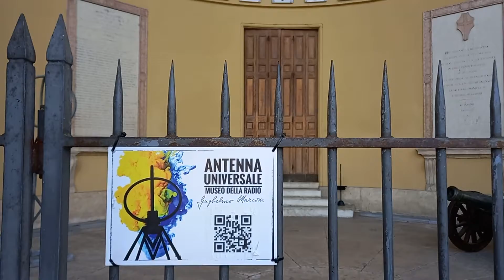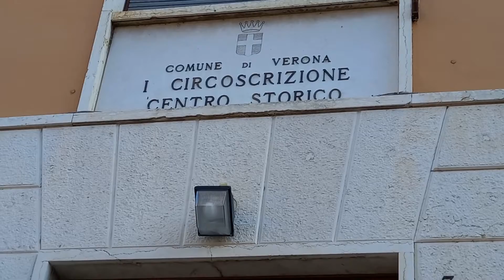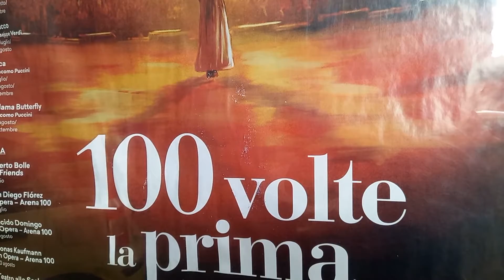VIAGGIARE in Veneto con RickType VERONA di mattina....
Salve ragazzi, una nuova appuntata di VIAGGIARE CON RICKTYPE... andiamo a VERONA in centro di MATTINA PRESTO...
Buon video.

Un buon caffè in centro a VERONA è d'obbligo, QUI costa poco e il caffè è buono.